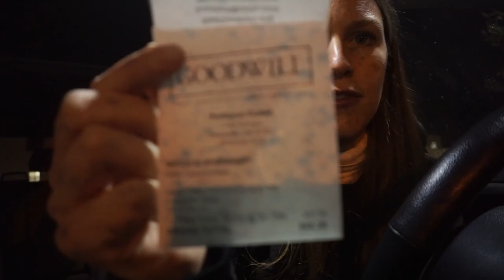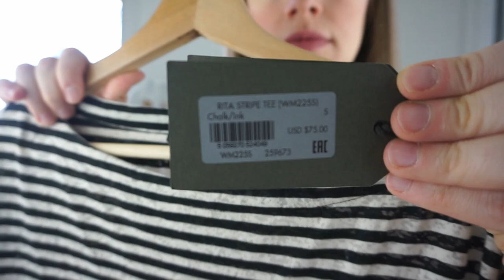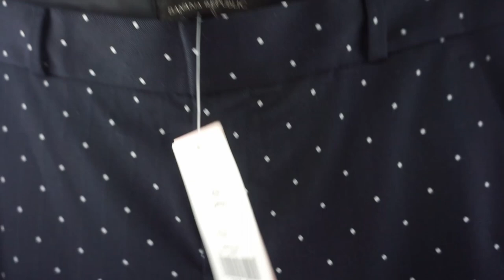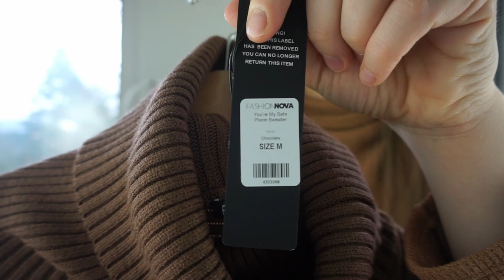Thrift With Me at the BINS for my FIRST Whatnot Show!! + Thrift HAUL!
GET $15 OFF YOUR FIRST WHATNOT PURCHASE!

Today, we're going to the Goodwill Outlet (AKA the BINS) for this Thrift with me!! I bring you along with me and we thrift for clothes to sell! But this time, I'm auctioning everything that I find on Whatnot! This is my very first Whatnot show! In the second half of the video, I show you everything that I find in a big ol' thrift haul! Be sure to bookmark and join my Whatnot show on Friday, December 16th at 3PM PST/5PM CST/6PM EST! And if you don't have Whatnot already, use my link to get $15 off your first purchase!